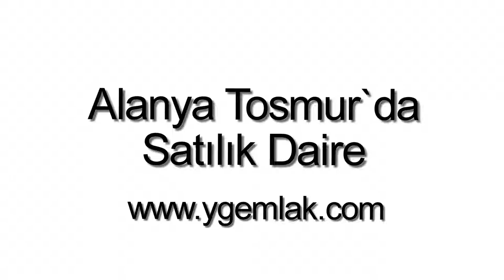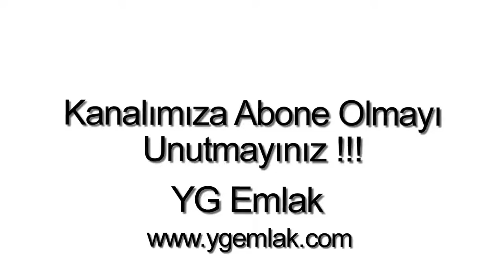Alanya’da Satılık Daire